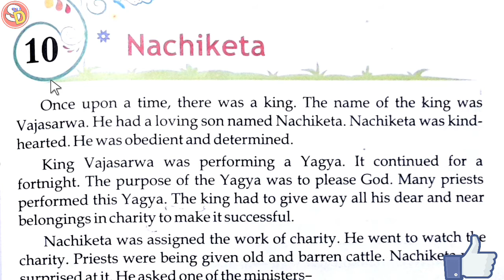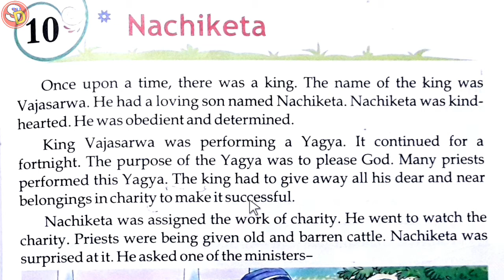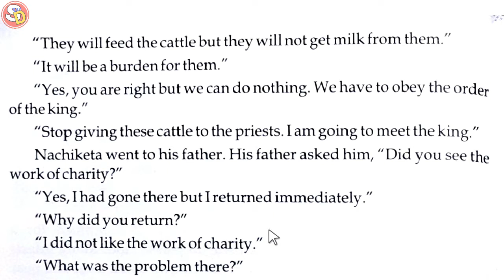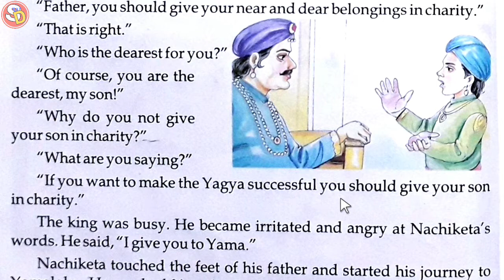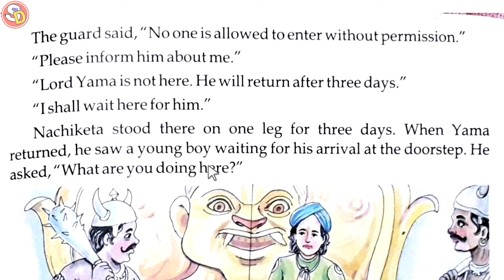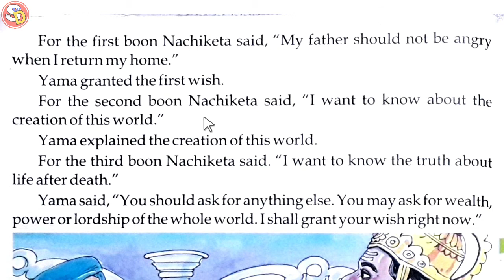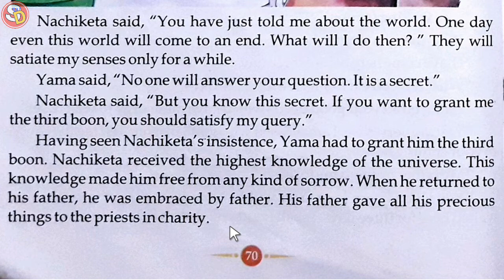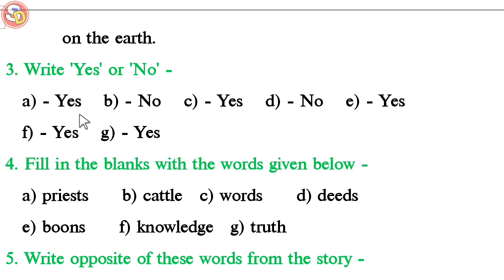Nachiketa Ch 10 Eng Class 5 with Ques Ans Sarswati Shishu Vidya Mandir सरस्वती शिशु मंदिर नचिकेता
नमस्कार
बच्चों इस विडियो में क्लास 5 इंग्लिश चेप्टर 10 की स्टडी करवाया गया है और उसके प्रश्न उत्तर भी करवाया गया है। आप लोग विडियो को ध्यानपूर्वक देखकर समझें और उसके प्रश्न उत्तर को याद करें। धन्यवाद